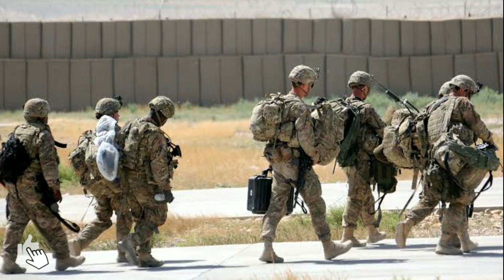5 Predictions of Huzoor (S.A.W) || The World 3 Year Before Dajjal Arrives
5 predictions of huzoor (S.A.W) || The World 3 Year Before Dajjal Arrives